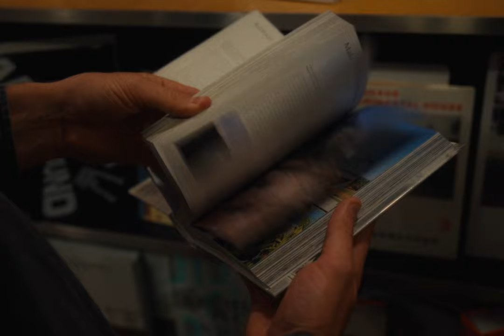Club Camèl - I Remember (Official Music Video)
I Remember by Club Camèl

Music video filmed and edited by @growncreative